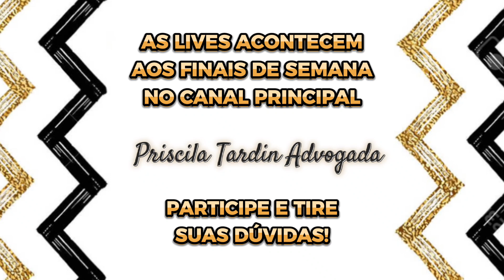QUAL É O ESTADO CIVIL DE QUEM SE SEPAROU, NÃO DIVORCIOU E VIVE EM UNIÃO ESTÁVEL COM OUTRO?